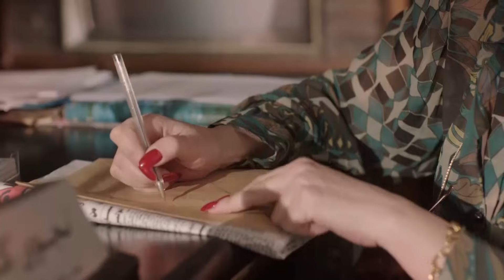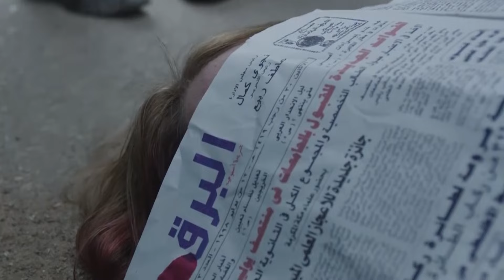حصريا فيلم " المتسول " لاول مره وبجودة عالية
لمشاهدة فيلم " لحم رخيص " . اضغط على
لمشاهدة فيلم " تصبح على خير " اضغط على اللينك
لمشاهدة فيلم " صاحبة المتعة " اضغط على اللينك